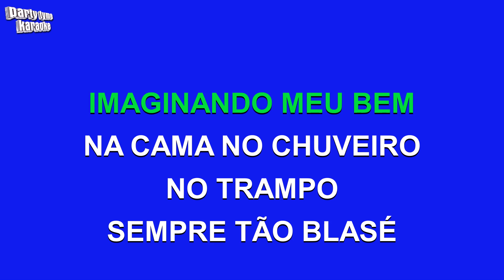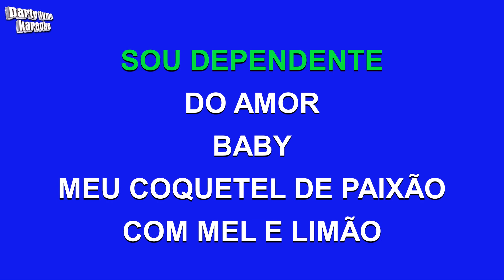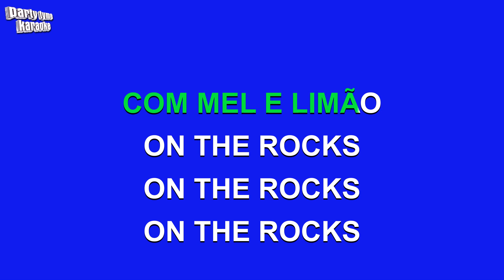Rita Lee - On The Rocks (Versão Karaokê)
Versão karaokê de 'On The Rocks'
popularmente cantada por Rita Lee,